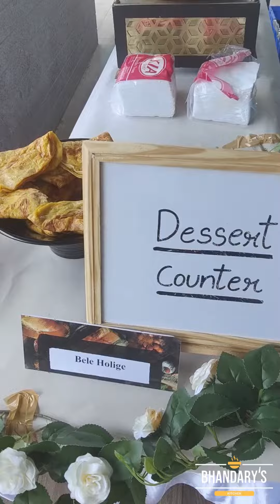Gold set-up for all your corporate events